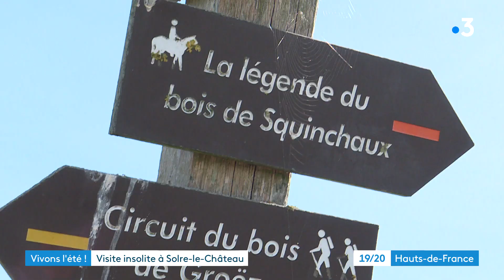SOLRE LE CHÂTEAU, VISITE INSOLITE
Direction l'Avesnois, une terre de randonnée et une idée de sortie pendant ces vacances d'été. Nous avons suivi un groupe de randonneurs à Solre-le-Chateau, à 15km d'Avesnes sur Helpe. L'occasion de se mettre au vert et de découvrir le patrimoine local comme le célèbre clocher penché du village. Un moment de détente qui se termine souvent autour d'un verre grâce aux "cafés rando", un label détenu par certains établissements qui s'engagent à accueillir les randonneurs dans les meilleures conditions.
Un reportage de Matthieu Rappez, Bertrand Théry, Jérôme Dujardin, Marie-Elisabeth Masson